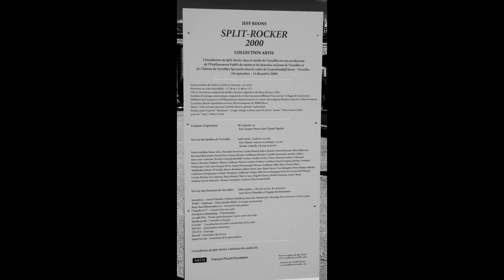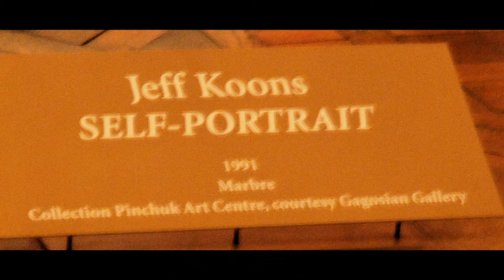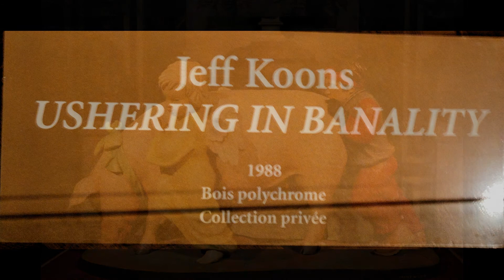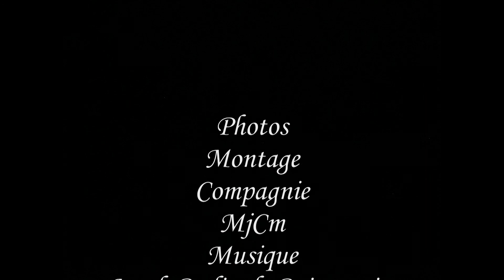Jeff Koons à Versailles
Exposition très controversée